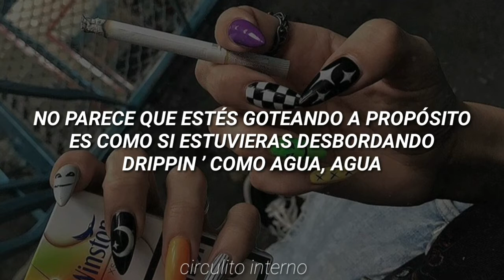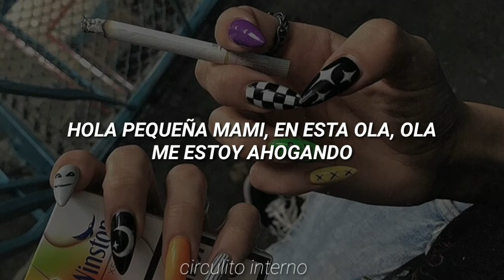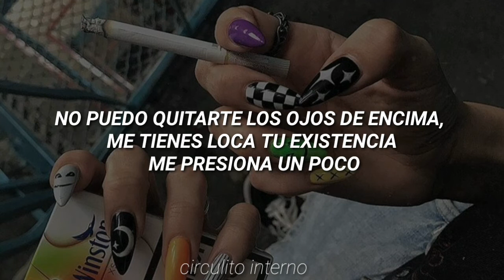KANG DANIEL FT. SIMON DOMINIC & JAMIE – WAVES / sub español